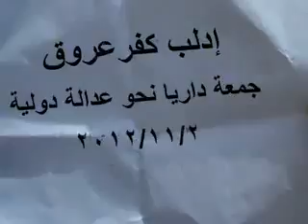شام ادلب كفرعروق ثورة الاحرار داريا أخوة العنب والدم نحو عدالة دولية 2 11 2012 جـ1